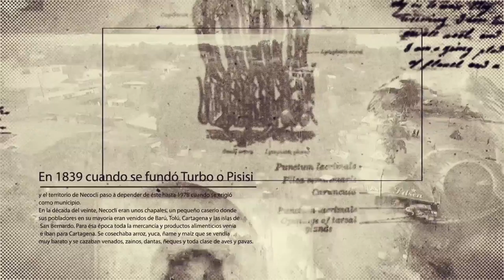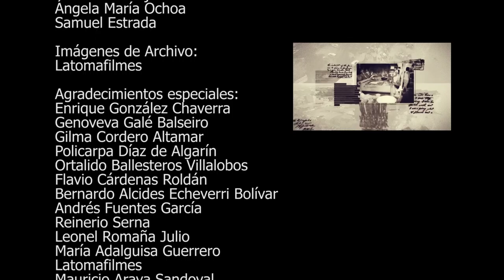La Plaza de Mercado (Capítulo 3) - Memorias de Pueblo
Programa documental realizado y producido por Latomafilmes para Necoclí TV.
Necoclí - 2016.